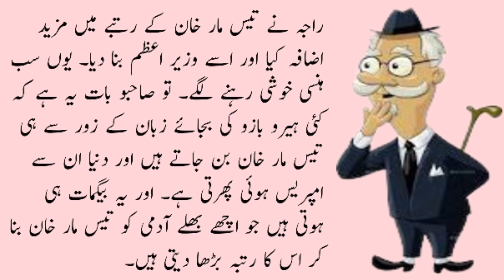Tees Maar khan Funny Story | Funny Stories | Moral Stories in Urdu | Sabaq Amoz Kahani Urdu